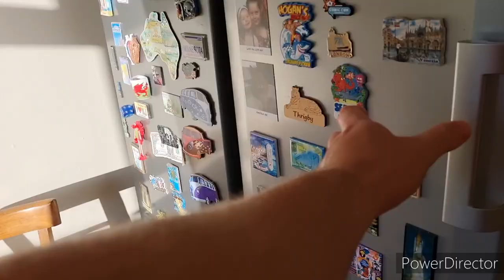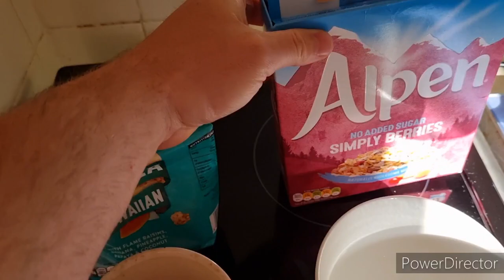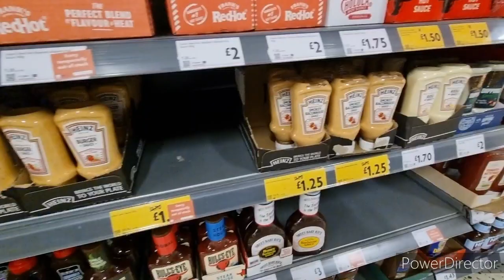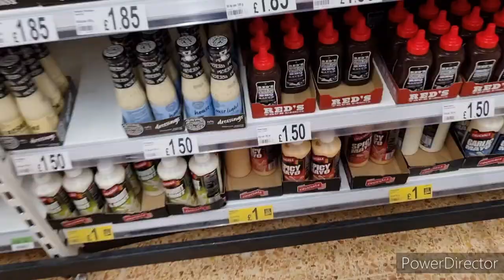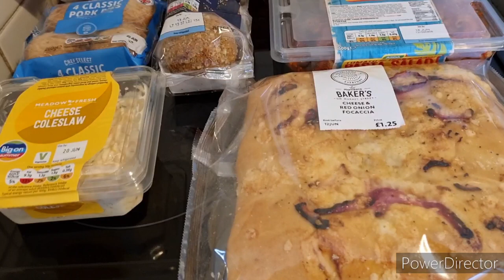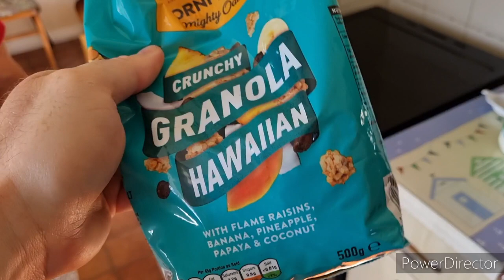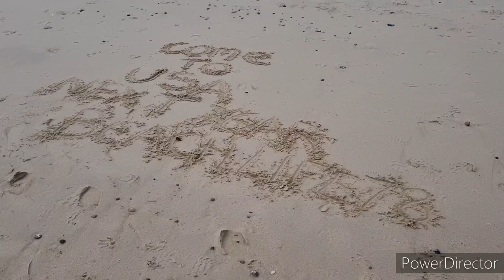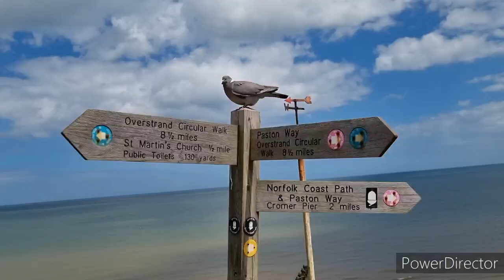Full Weekend Vlog - Cromer To Overstrand Walking Trails June 2022